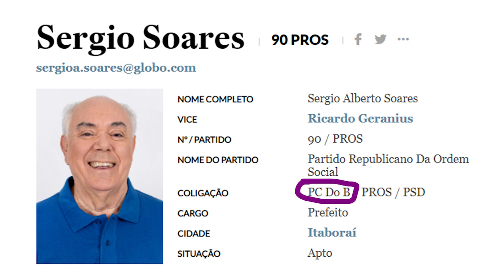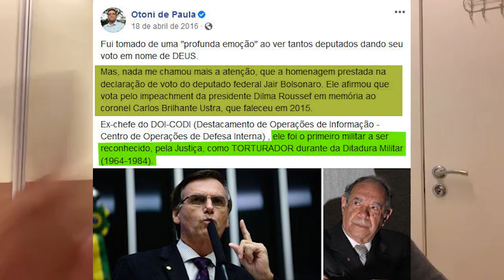DEPUTADO OTONI DE PAULA ME CHAMOU DE VAGABUNDO. MINHA RESPOSTA PARA ESSE FARSANTE!